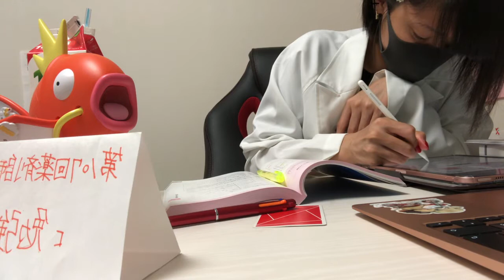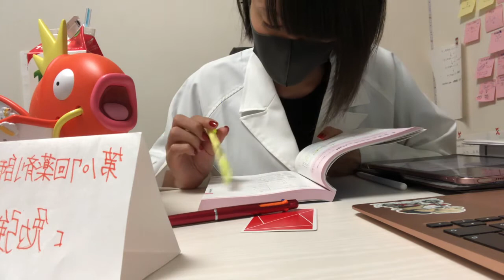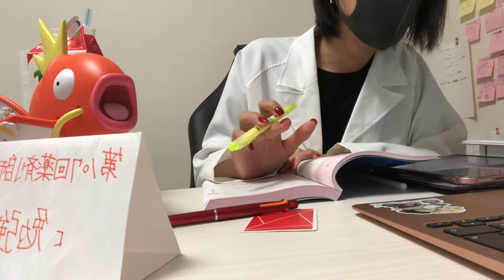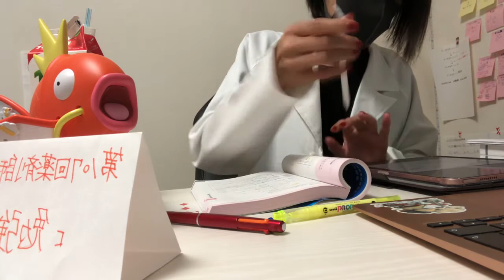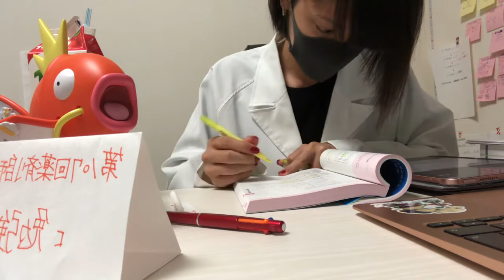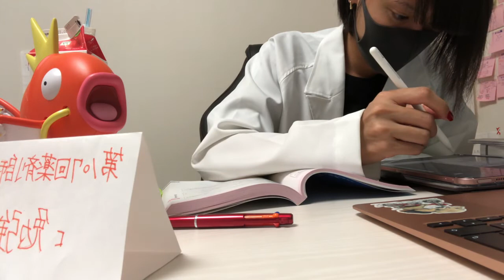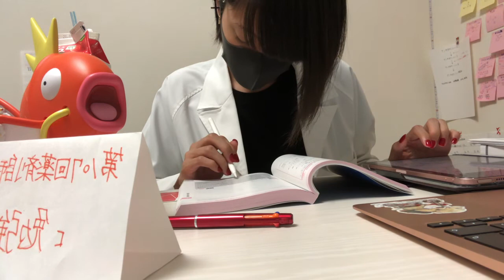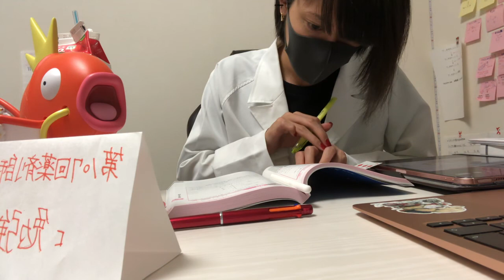【作業用BGM】現役薬学生と一緒に勉強しましょう